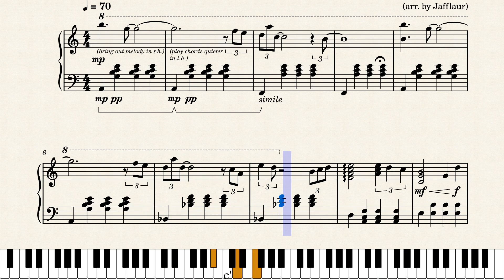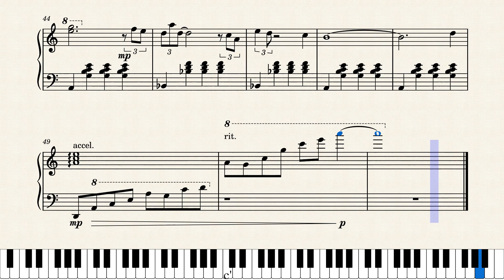Sohsuke - Summer is Over || 蒼祐 - 夏は終る || [Piano Solo]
Sohsuke - Summer is Over [Piano Arrangement]

I procrastinated arranging this over the summer.